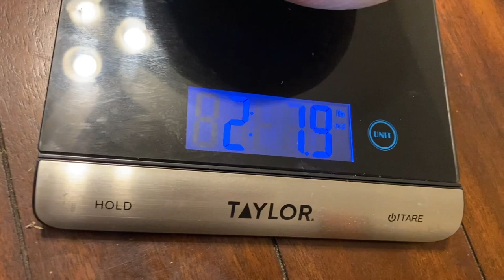EATING A 2 POUND RAW ONION